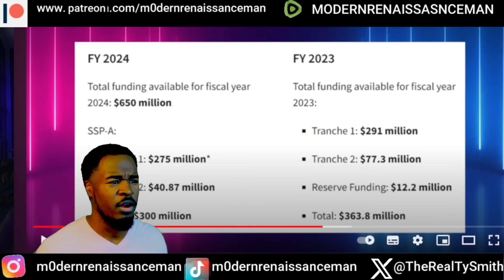Breaking News! FEMA denies spending funds on 'migrants, illegals' WELL! Here's the PROOF they did!